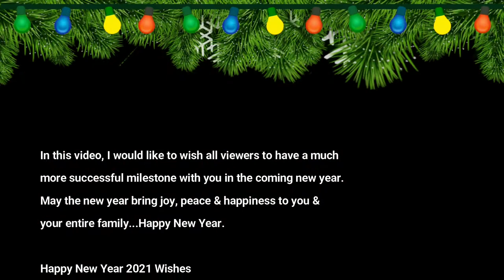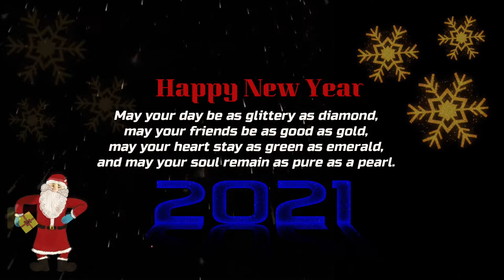Happy New Year 2021 Wishes Auld Lang Syne Instrumental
to enjoy our full selection of 🎵 Quotes, Relaxing 🎵, Meditation 🎵.
Track Title:   Auld Lang Syne (Instrumental)
Artist: Jingle Punks
Genre: Holiday
Mood: Inspirational
Duration: 02:02mn
Check out my video link below for more 🎵Quotes, Relaxing 🎵, Meditation 🎵.

Thank you very much for watching and for leaving comments.